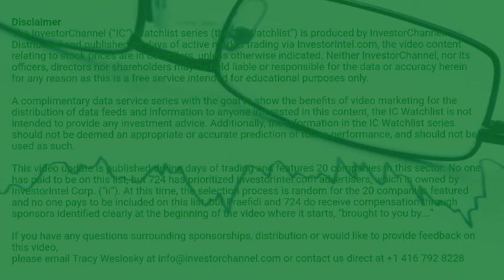InvestorChannel's Gold Watchlist Update for Monday, November 30, 2020, 16:05 EST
Watchlist Companies:
- Alkane Resources Ltd (ALK.AX) AUD 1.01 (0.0%)